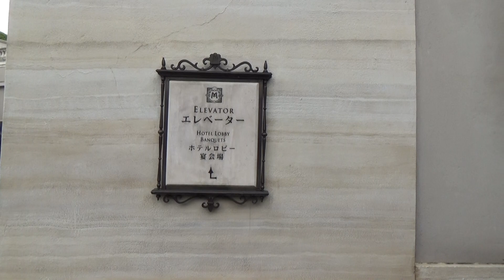ミラコスタ駐車場棟からホテルまで